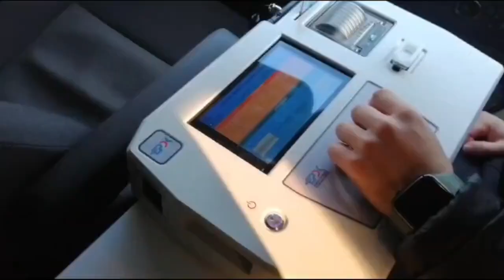Aralarında Diyarbakır'da var; 1 milyon litre ele geçirildi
Diyarbakır'ın da aralarında bulunduğu 46 ilde eş zamanlı düzenlenen "Çengel-3" operasyonunda, 1 milyon litre kaçak akaryakıt ele geçirildi. 91 kişi hakkında adli işlem yapıldı.